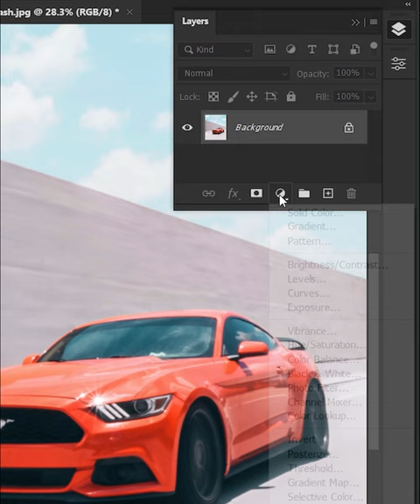Easy Way to Change Color - Short Photoshop Tutoria